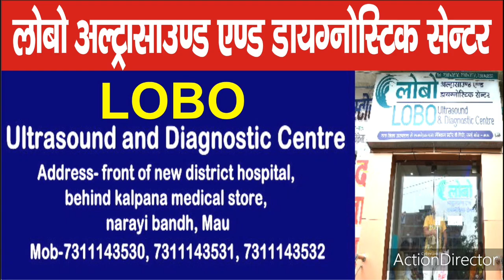मऊ- प्रशासन की मिलिभगत से एम्बुलेंस से हो रहा बड़ा घोटाला- डॉ0 A.K. Gupta रिपोर्टर दानिश अशोका Marina